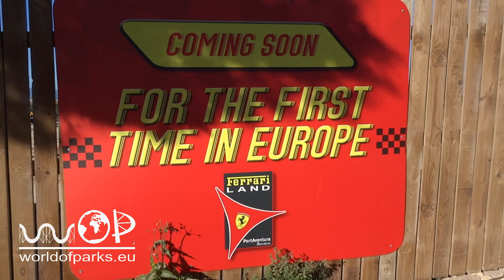Ferrari Land Port Aventura - Baustelle / Construction 2015 - Themenpark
Ferrari Land Port Aventura  - Baustelle / Construction 2015 - Themenpark:  Der Ferrari Land Themenpark entsteht direkt neben Port Aventura in Salou (Spanien). Hier wird es verschiedene Attraktionen und ein Hotel zum Thema Ferrari geben. Eröffnen soll es zum Saisonstart 2017. /  The Ferrari Land theme park is being built directly next to Port Aventura in Salou (Spain). There will be various attractions and a hotel on the subject of Ferrari. Open to it to start the season 2017th

El parque temático de Ferrari se está construyendo al lado de Campo Port Aventura en Salou (España). Habrá diversas atracciones y un hotel en el tema de Ferrari. Abra a él para iniciar la temporada de 2017a

De Ferrari themapark wordt gebouwd direct naast Land Port Aventura in Salou (Spanje). Er zullen diverse attracties en een hotel op het onderwerp van Ferrari. Openen om het aan het seizoen 2017 te starten.

Le parc à thème Ferrari est en cours de construction juste à côté Pays Port Aventura à Salou (Espagne). Il y aura diverses attractions et un hôtel sur le thème de Ferrari. Ouvrez à elle pour commencer la saison 2017e